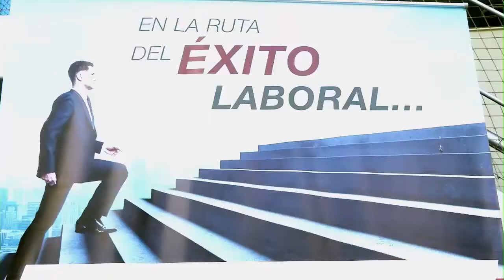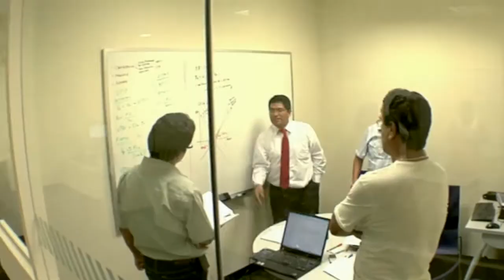USIL TV - NOTA FORO DE EMPLEABILIDAD